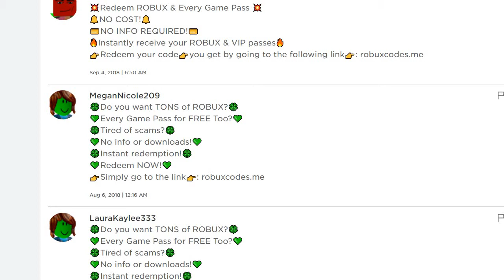do NOT FALL FOR THESE SCAMS!